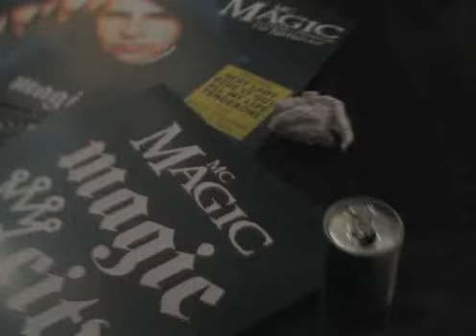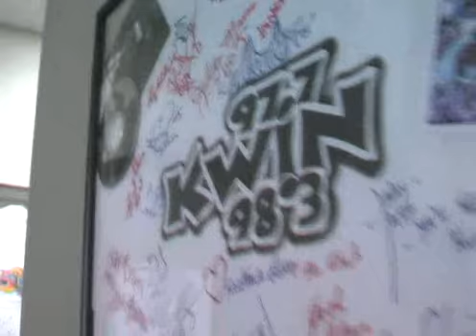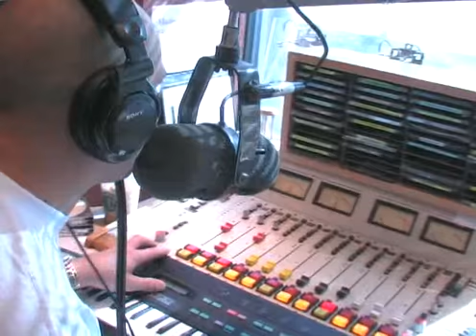Double J and mc magic @ kwin part 2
interview with mc magic and kristal melody @ kwin
97.7